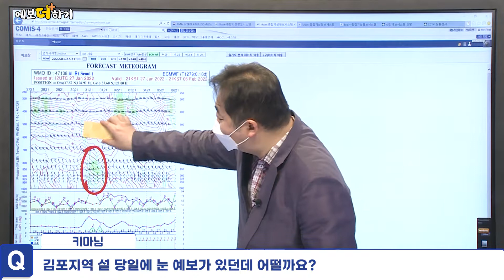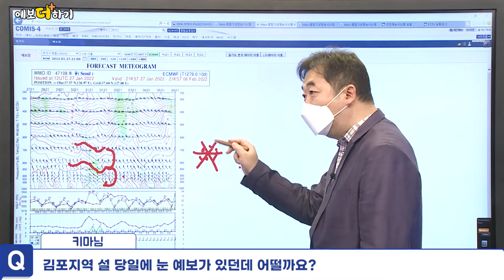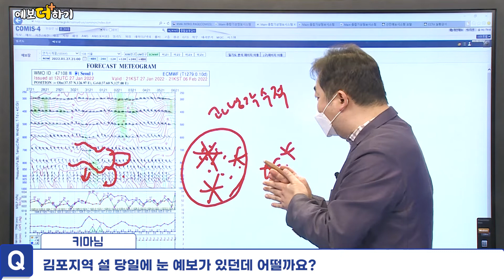[예보더하기] 설 연휴 날씨상담소! 집콕하려는데 서울·수도권 날씨는 어떨까요?